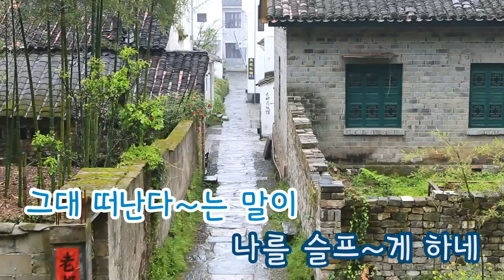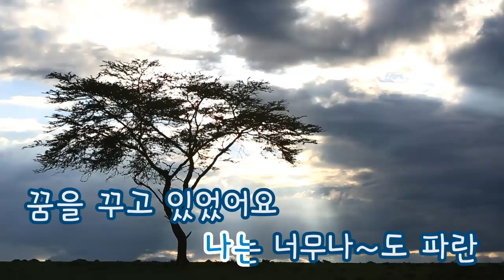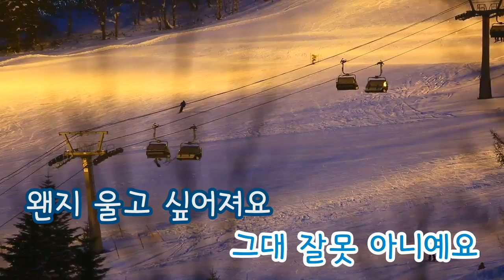[TJ노래방] 약속 - 임병수 / TJ Karaoke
Promise - Lim Byung Soo -- TJ Karaoke Song NO. 382
약속 - 임병수 -- TJ노래방 곡번호 382

▶ ZillerSong Mobile : Android/IOS
▶ K-POP STAR Global Package : Android/IOS
▶ TJ TV Karaoke (Korean ONLY) : KT OllehTV , LG U+TV, SK BTV